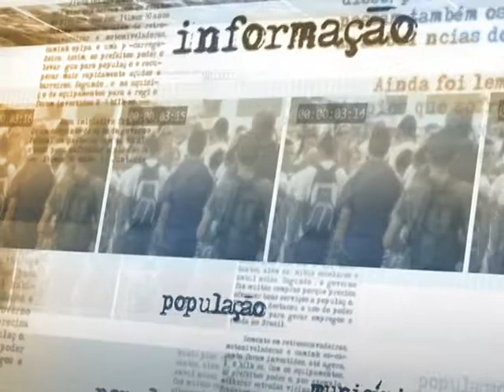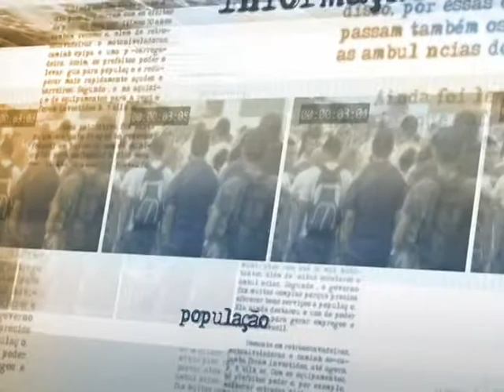Brasil já tem 6 mil pedidos de refúgio aprovados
DIRETO DA FONTE - 14.05.14: O Ministério da Justiça divulgou nesta quarta-feira (14) dados do Comitê Nacional para os Refugiados (Conare) sobre o perfil e a quantidade dos migrantes que pediram refúgio no país. De acordo com o levantamento, o Brasil possui 6 mil refugiados reconhecidos e outros 1,2 mil processos do gênero em análise. Também foi apresentado nesta quarta um novo procedimento jurídico para solicitação de refúgio, que pretende desburocratizar e agilizar o processo. De acordo com o presidente do Conare, Paulo Abrão, os refugiados têm conseguido, com sucesso, a inserção no mercado de trabalho brasileiro.